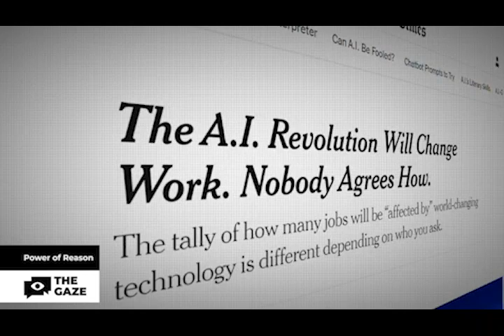1308 AD Laid the Foundations of Modern AI-Models | The Power of Reason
In the next episode of The Power of Reason, we will discover how the ancient art of combinatory resulted in the modern-day understanding of AI models.